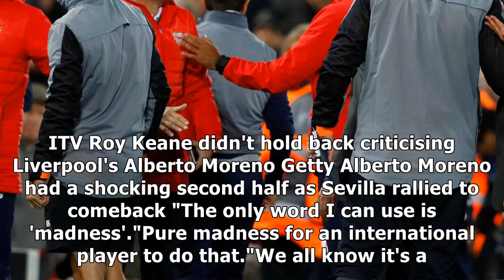Roy keane slates alberto moreno after liverpool draw: a child wouldn't defend like that